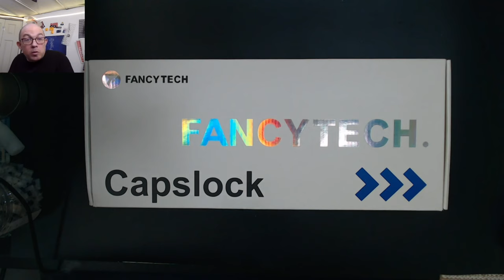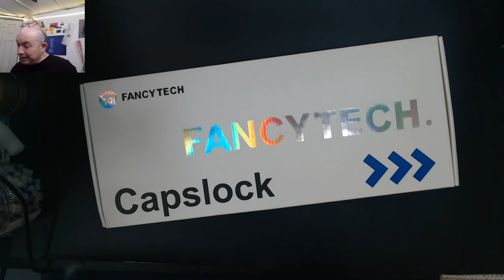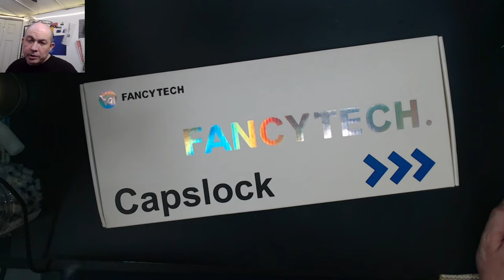Fancy Alice 66 Unboxing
Just a quick unboxing of the Fancy Alice 66 gasket mounted, stacked acrylic, alice layout VIA kit.